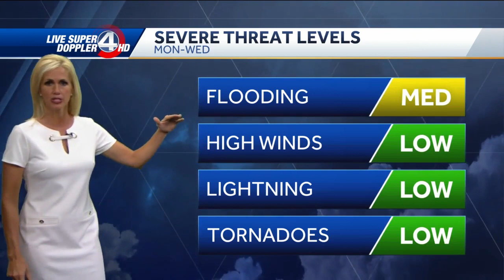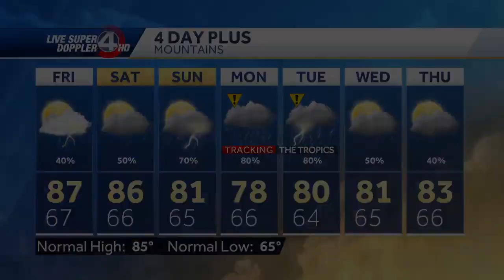The latest on Fred and possibly Grace